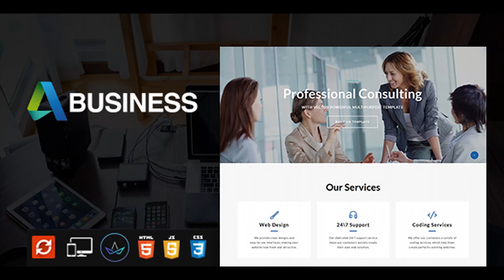Business Consulting - Multipurpose Website Template | Themeforest Website Templates and Themes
Business – Multipurpose Website Template For Business built using HTML5/CSS3 features and suitable for creative companies, agencies, and freelancers which need a professional way to showcase their projects, services, and sell their products. EXCEPTION is a fully responsive and retina ready so it works nicely on smartphones, tablet PCs and desktops. We build EXCEPTION with our custom responsive framework inspired by Bootstrap because we want our customers would find a light awesome, powerful, and easy to use framework Features: 1. Fully Responsive HTML5 2. CSS3 Animations 3. Awesome Home Page Demos 5. Over 1200+ Font Awesome Icons 6. Creative Portfolio Gallery 7. Signle Color and Colorful Layouts 8. Premium Layer Slider & Revolution Slider 9. Side Push navigation included 10. Call to Actions 11. Free Updates 12. Access to Our Support Forum 13. Revolution Slider 14. Sleek Mobile & Touch Friendly Slider 15. Based on Latest Bootstrap 16. Developer Friendly Coding Demo images 1. Unsplash by Crew 2. Gratisography by Ryan McGuire 3. Raumrot by Markus Spiske 4. Jeshoots by Jan Vasek Fonts 1. Font Awesome by Dave Gandy 2. GLYPHICONS 3. MaterialDesign 4. Google Fonts Resources 1. Bootstrap Framework by @mdo and @fat 2. jQuery 3. OWL Carousel 5. Query Plugin

download Business Consulting - Multipurpose Website Template | Themeforest Website Templates and Themes